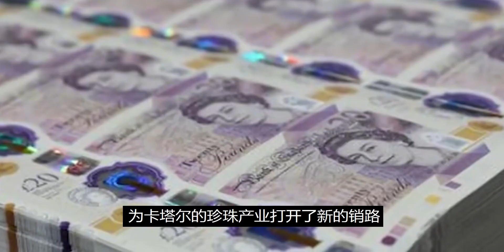中東“武則天”莫扎：為復仇嫁仇人之子，今將卡塔爾王朝踩腳底